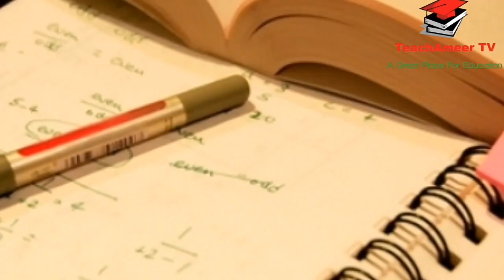Education minister Punjab murad raas exclusive interview Board exams 2021 cancel Promote students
Big News For Students - Board Exam Cancel News today - Board Exam 2021 - Board exam cancelled 2021
All Educational Boards  have unanimously decided to take Board exam 2021 cancel so matric inter exam 2021 date sheet has been finalized so keep watching this video till end and understand all important information about exam 2021.

Long Holidays Board exams 2021 delayed- Board Exam 2021 Cancel - Matric exam 2021 Inter exam 2021

 TeachAmeer TV | Ameer bhai | Ameer joiya
board exams Big News For Students - Board Exam Cancel News - Board Exam 2021 - 9th Class Board Exam 2021
Exams 2021 Cancel News -Board exams News-Big News For Board Students ... exams 2021 new exam Students across Pakistan have taken to Twitter to protest the decision by the Pakistan government and the Cambridge International Examinations to hold exams despite a spiralling coronavirus situation in the country.
MR IMRAN KHAN THE YOUTH HELPED YOU IN DIFFICULT TIMES, NOW IT IS YOUR TURN TO HELP US. CANCEL THE EXAMS OR LOSE OUR VOTE, THE CHOICE IS YOURS

The protesting students' posts led to ImranKhanCancelEXAMS becoming one of the top 10 trends in Pakistan on Twitter on Thursday.

An account "CANCELCIES2021", which appears to be operated by a representative of the students, argued that "no other countries" had to approach the court or protest in such a manner against the holding of exams.

board exams 2021,9th class board exams 2021,matric exams 2021,12th exam 2021,bad news ,khan teaching,carry shine,bilal acadmy, teachameer tv ,bcpm science,bcpm science , matric exams 2021,fsc exams 2021 inter exams 2021 dg khan exams 2021 bise exams 2021 exams news 2021 exams BISE Federal Board Matric Annual Exams 2021 will start on Thursday, 20th May as per the officials and the date sheet will be announced in the month of April 2021.
BISE DG Khan Board Matric 9th/10th Class Date Sheet 2021
The 9th class date sheet 2021 for all educational boards in Pakistan has not been released yet.12th Class 2nd year Date Sheet 2021 All Punjab Board FSc ICs FA, All BISE  Date Sheet.

9th Class Date Sheet 2021 All Punjab Board Matric Annual Date Sheet (2021) is starting from  may (2021) and Date Sheet will be announced soon.

Vacations Extended In Educational Institutes & Exams Cancellation Big Update!! Shafqat Mehmood!!
Shafqat mehmood latest interview about Opening of Schools,Muraad Raas latest interview about opening of schools,Winter Vacation Extended,Holidays Extended,Vacations Extended,Taaleemi idaare kab khulein gein?,تعلیمی ادارے کب کھلیں گے؟,Board Exams 2020-21,9th Class board Exams 2020-21,10th Class board Exams 2020-21,Matric Board Exams 2020-21,Intermediate Board exams 2020-21,Fsc Board Exams 2020-21,11th board exams 2020-21,12th board exams 2020-21,First year board exams 2020-21,2nd Year board exams 2020-21,Matric practicles 2021,Intermediate board practicles,Wintet Vacation Extended till 1st February 2021,تعلیمی ادارے دوبارہ بند ہوگئے۔,University Opening,Schools Opening,Colleges Opening,Shafqat Mehmood Interview

10th Class Date Sheet 2021 All Punjab Board ,

11th Class 1st year Date Sheet 2021

12th Class 2nd year Date Sheet 2021

Regards:TeachAmeer TV
Ameer bhai
Ameer joiya
Ameertv
teachameer tv